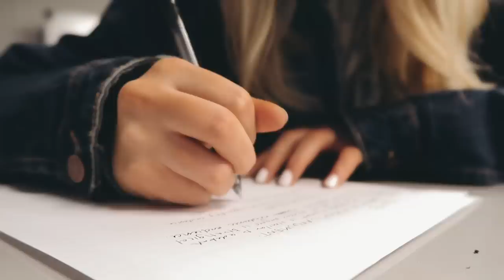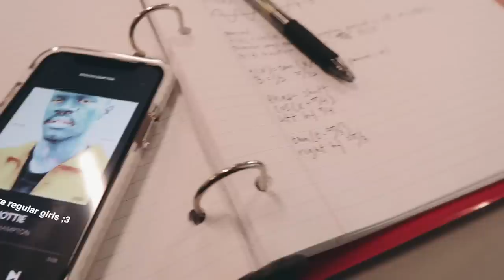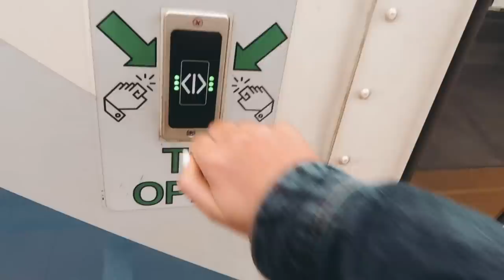a day in the life of an average highschool girl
age: 16
birthday: may 16th, 2002
camera: canon eos 70d / canon g7x
editing: final cut pro x

- ave ♡